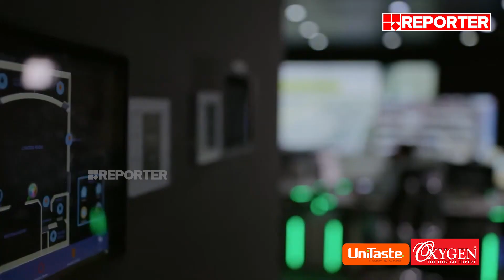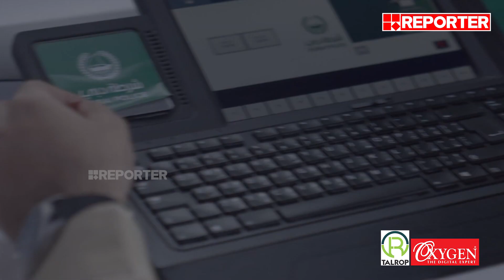യുഎഇയിൽ ഓണലൈൻ തട്ടിപ്പുകൾക്കെതിരെ ജാഗ്രത; മലയാളികളും തട്ടിപ്പിന് ഇരകളാകുന്നു | Online Scams | UAE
With Regards
Team RBC